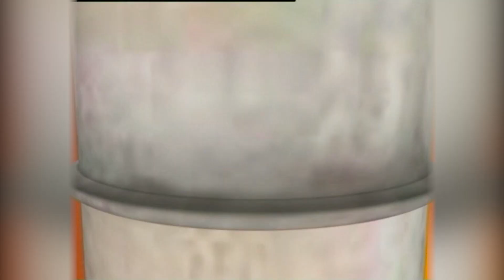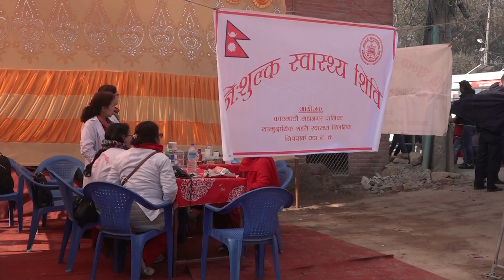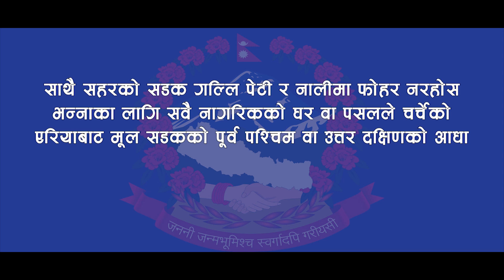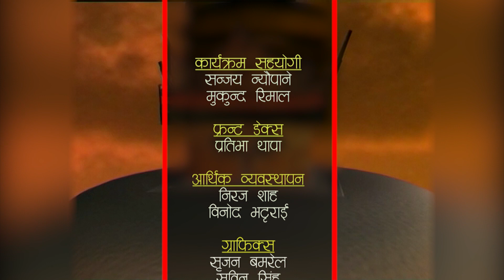HAMRO KATHMANDU 2075 Falgun 20 (शिवरात्री विषेश)